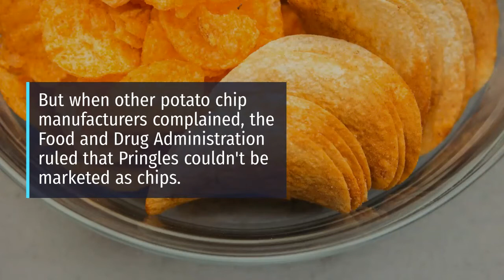Pringles aren t actually potato chips!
Here are some crispy facts about Pringles - The only chips that doesn’t sell air!